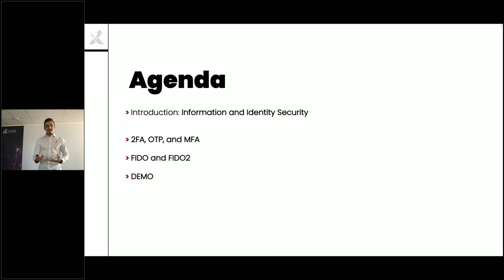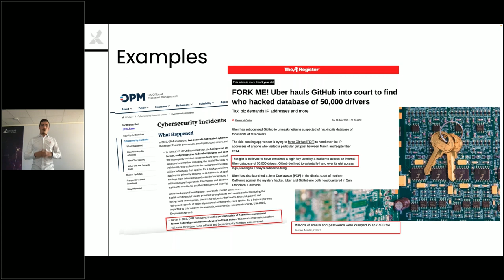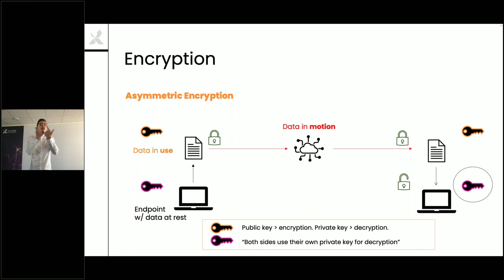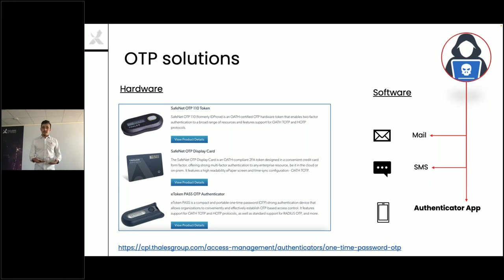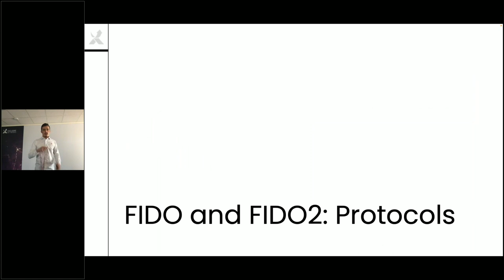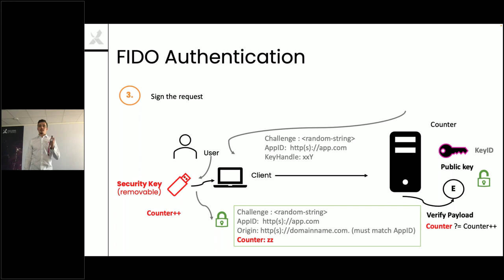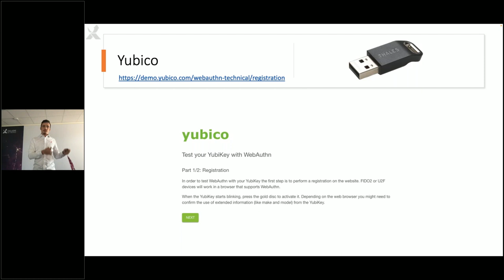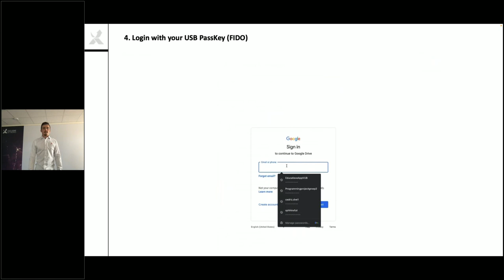Xpert Session FIDO & MFA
During our Xpert session our Exclusive Security gurus will take you on a technical deep dive into the latest security concepts or refreshes of mature technologies. We’re going for a perfect mix between theory and real practice. In 60 minutes, you’ll not only have more insights, but you’ll also go home with practical recommendations and advice that you can apply immediately.

FIDO & MFA

After last weeks XPlained on MFA & FIDO, you know all about the basics of the cool technologies behind these fancy acronyms. In this session we will have an in-depth look at the technology behind these authentications.

We will walk you through the different types of MFA, the pros and cons and take a look at real-world applications of MFA. You’ll learn how FIDO works, get to know the protocols being used such as UAF and U2F, and compare and understand the advantages of FIDO over traditional MFA.

We will also look at how to implement MFA and FIDO, and of course some use cases that those solutions can address.

This session will help you understand:

- MFA and FIDO from a technical point of view
- How to position those solutions and the different uses cases they can address
- How to implement MFA and FIDO